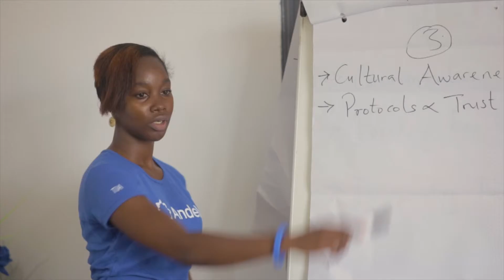Afrilabs Highlights Day 3